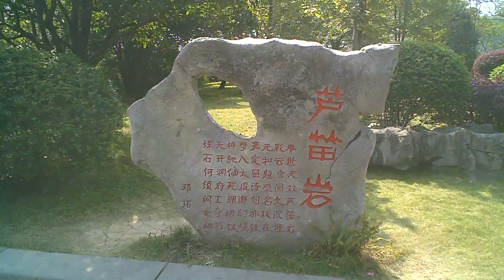Reed Flute Cave entrance, Guilin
Parking area entrance of Reed Flute Cave